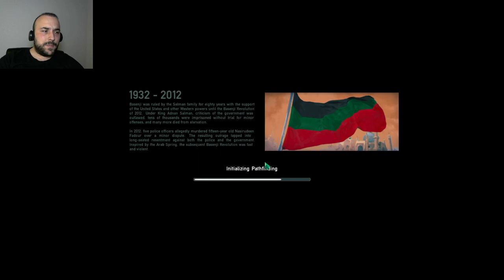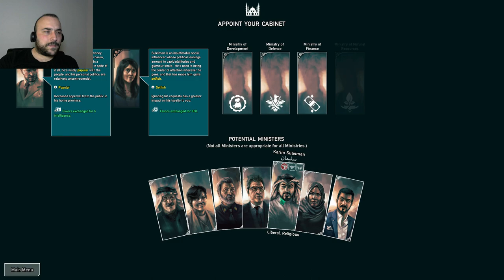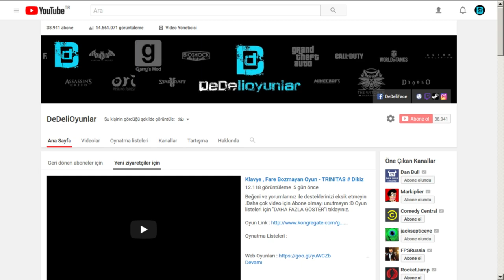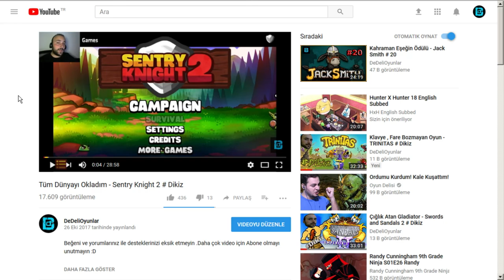DEVRİMLE BAŞA GELEN LİDER - ROGUE STATE REVOLUTION # DİKİZ